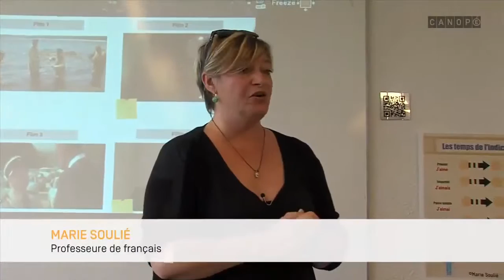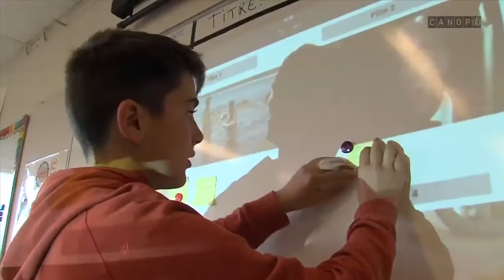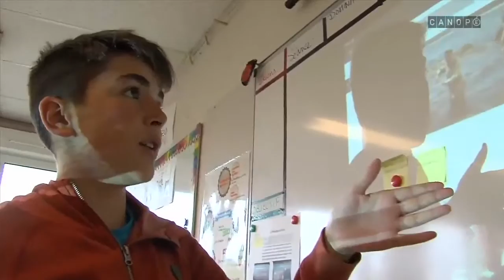resolution tache complexe